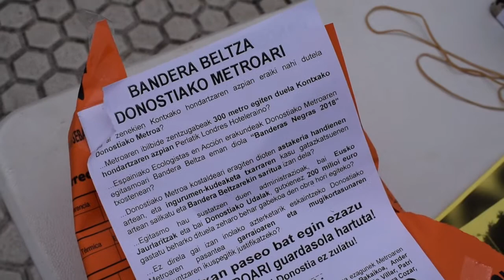Topoaren igarobidearen aurkako aldarria zabaldu dute Kontxan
'Stop Metroari' dioten aterki horiz bete dute Kontxa pasealekua. Paseoan ibili direnek aterkiak hartu eta leloa zabaltzen lagundu diete Satorralaia bizilagunen mugimenduko kideei.